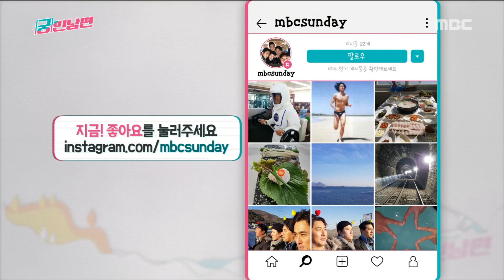[HOT] Preview Curious husband's get away ep.18, 궁민남편 20190217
▶ More ‘Curious husband's get away’ clips are available↓↓↓↓↓↓↓↓↓↓

[Curious husband's get away]

Throw away the weight of the name Husband!
The hidden enthusiasm of Korean husbands who gave up to live as their husbands, whose dad was!
My husband's departure began to wake me up!
A delightful departure from the five-color husband's five-person husband who took off the name tag and laid down everything carefully!
I still wonder what many of the world's husbands